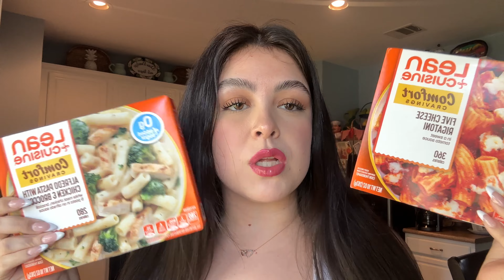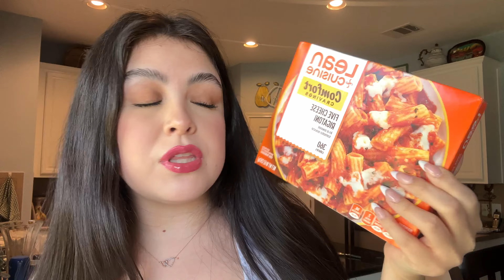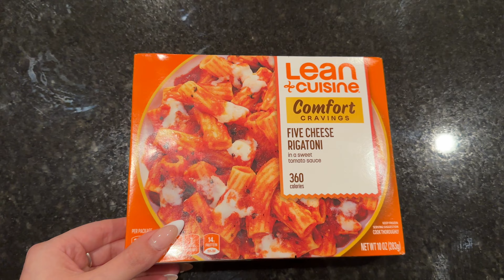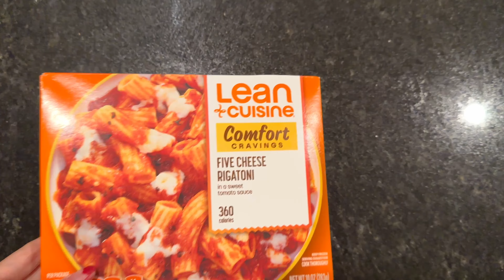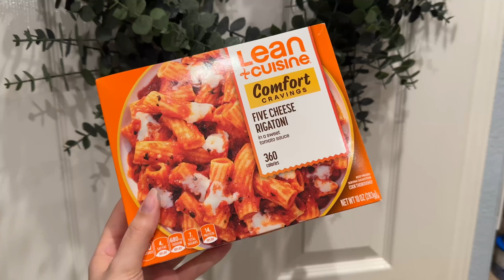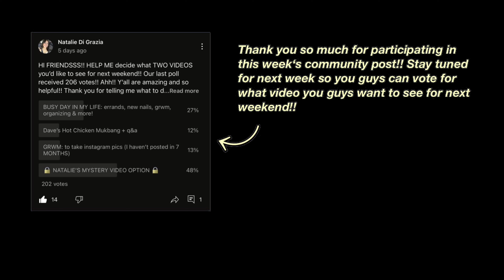i tried the LEAN CUISINE DIET for a WEEK & this happened..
HI FREINDSS!!! Have you ever had a LEAN CUISINE??? GIRLLLLL... Because i have...

socials:
insta and tiktok: nataliethesweetie

YOU MATTER. YOU ARE POWERFUL. YOU ARE IMPORTANT.